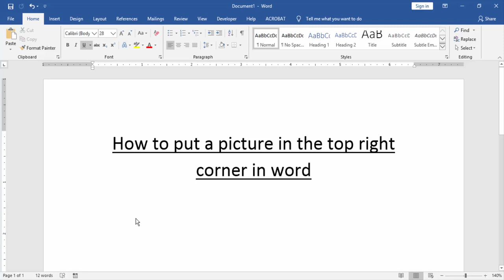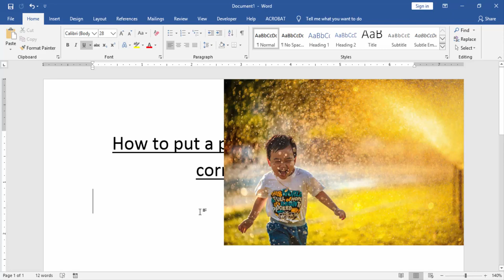How to put a picture in the top right corner in word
In this video I will show you, How to put a picture in the top right corner in word. Let's get started.